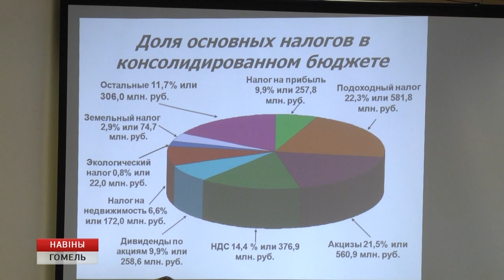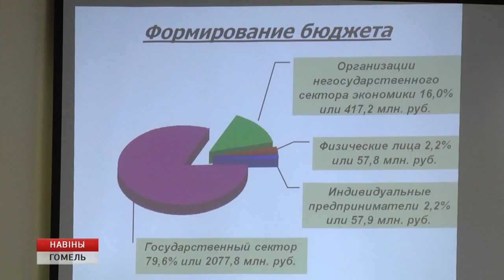Итоги работы инспекции Министерства по налогам и сборам